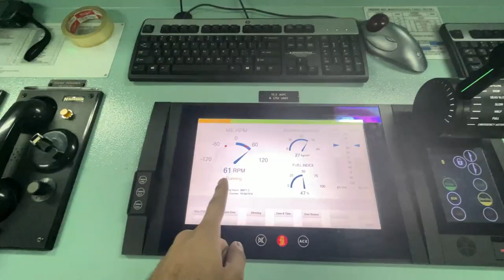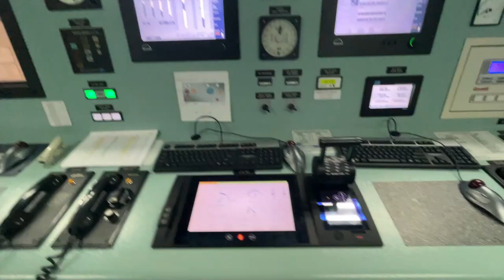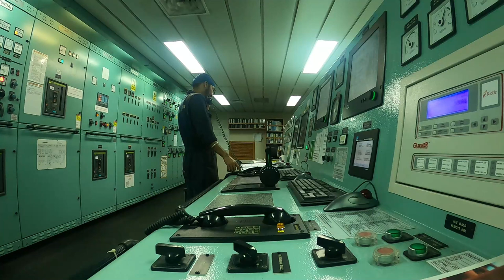MY LIFE OF 180 DAYS ON GAS TANKER LPG🤞😏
I MAKE VIDEOS ABOUT EXPERIENCES I FACE IN MY LIFE

THIS IS ASHISH THAKUR , LIVES IN MUMBAI & ON BOARD SHIP.